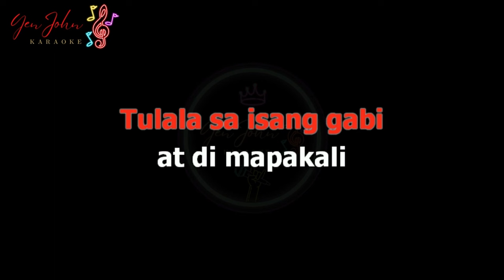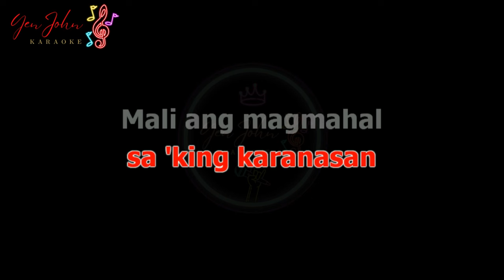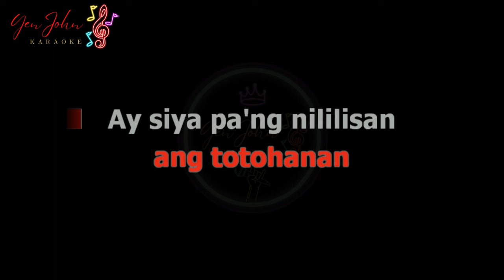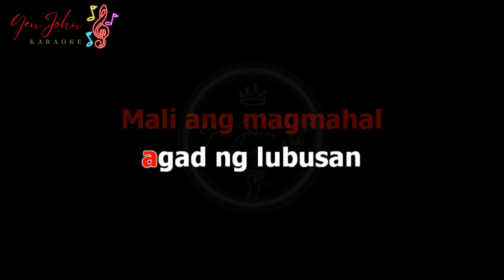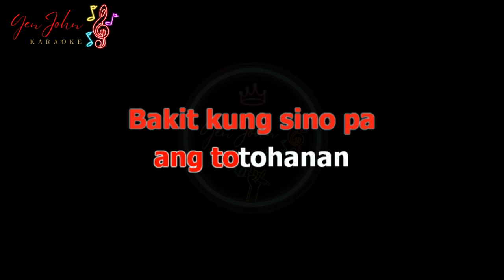Kasalanan Ba - Men Oppose | OPM Karaoke Version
Kasalanan Ba - Men Oppose

This is our own cover of "Kasalanan Ba"

Song Information
Title: Kasalanan Ba
Artist: Men Oppose
Video Originally created by: YenJohn HD Karaoke

0:00 Intro
0:09 Kasalanan Ba Karaoke Version
4:50 Up Next